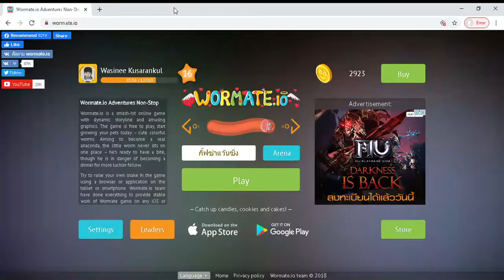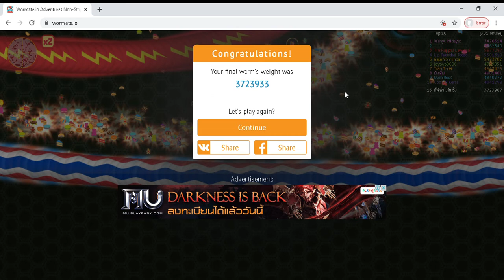Wormate.io Adventures หนอน กิ๊ฟซ่าแว้นซิ่ง อันดับ 10 ภายใน 22 นาที มันส์มาก เหมือนเล่นเอง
เพิ่งฝึกเล่นวันที่ 2 ได้ที่ 10 ภายใน 22 นาที มาดูกันเลย